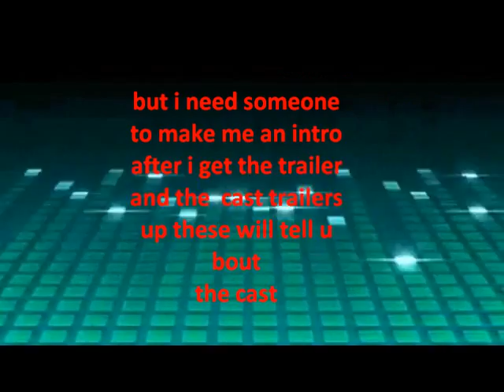A New Series????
comment an tell me if u think i should heres my twitter 2